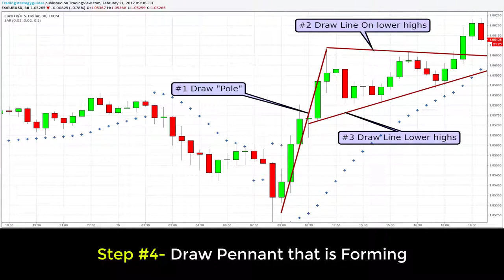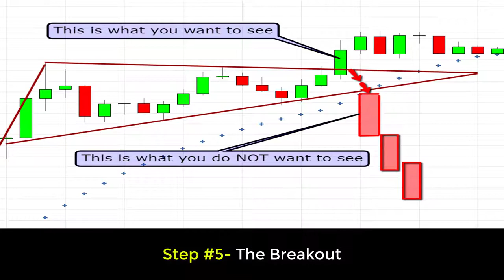Pennant Forex Trading Strategy